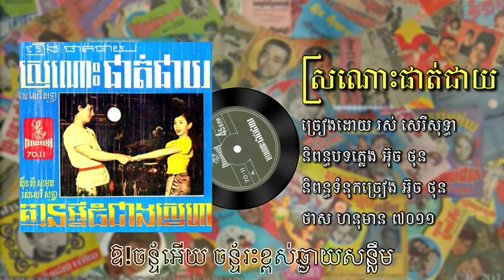ស្រណោះផាត់ជាយ ច្រៀងដោយ រស់ សេរីសុទ្ធា || Sronos Phat Cheay - Ros Sereysothea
ស្រណោះផាត់ជាយ
ច្រៀងដោយ រស់ សេរីសុទ្ធា
បទភ្លេង អ៊ុច ថុន
ទំនុកច្រៀង អ៊ុច ថុន
ចម្រៀងក្នុងថាស ហនុមាន លេខ ៧០១១
បញ្ចូលក្នុងរឿង ផាត់ជាយ ប្រាសាទមាស ភាពយន្ត ដឹកនាំរឿង សា រ៉ាវុធ
សម្តែដោយ លោក ជា យុទ្ធថន និង សោម វណ្ណស៊ុដានី